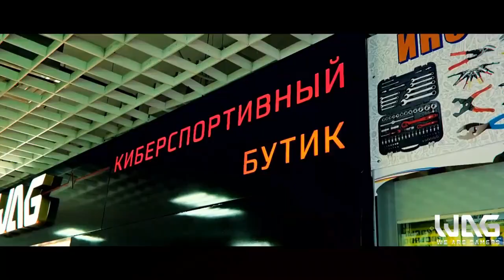Wiki eSports Fast Cup | ASTIKS vs 5CRYPTIC